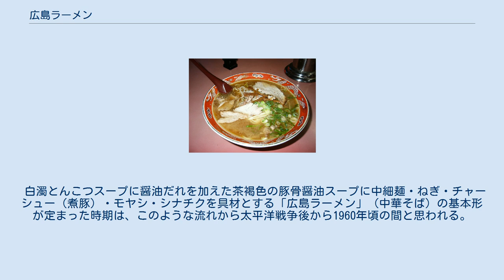広島ラーメン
ラーメン 」 広島ラーメン 広島ラーメンの一例（上海総本店） 広島ラーメン（ひろしまラーメン）とは、戦後の広島市を中心とする広島県西部に散見される醤油とんこつ味のラーメン（中華そば）である。
 本項では、あくまでも広島市内及び周辺地域に限定したものを広島ラーメンとして記述する。
広島県内でも、県中部〜東部（尾道や福山）、いわゆる備後地方は文化圏が異なり、ラーメンにおいても別の文化となってる（尾道ラーメンや福山ラーメンなど）。
 麺は大多数の店舗では製麺所製の中細麺（一部においては自家製）を基本形としている。
少数派ではあるが中太麺（製麺所特注または自家製）の物を使う店もある。
 スープは一般的な古くからある広島ラーメンの基本形としては醤油味のタレに豚骨、鶏ガラ、野菜などを濁るまで煮出したスープを注いで茶褐色に濁った（言わばコーヒー牛乳的な色）類に仕上げる豚骨醤油スープ。
豚骨ベースとはいえ、かなりあっさりしている。
特に味に突出した部分も無く、香りも極めて穏やか。
一口で言うとあっさり・さっぱりした優しい味の物が多いと言える。
従ってインパクトはあまり強くなく、他府県の有名ご当地ラーメンのスープのような際立った個性はないが、地元では古くから愛されている。
 以上は極めて一般的な広島市内及び近郊（県西部）で圧倒的に多いタイプのスタンダードな広島ラーメンのスープの特徴であるが、同じ広島豚骨醤油ラーメンでもこれを基本に店々のアレンジやバリエーションによって、一部においては、かなり濃厚なものや少々醤油ラーメン寄りの物、他にも脂が多めの醤油ラーメン寄りで豚骨臭の極めて強い個性的なものなど、基本製法は同じながらも最もスタンダードな広島ラーメンとは少々印象を異なる個性的な店も存在するがこれらも基本が同じゆえに「広島ラーメン」の括りに含まれる。
 具材はチャーシュー（煮豚）、ネギ、茹でモヤシ、シナチクの4種を基本とする。
青物（法蓮草・ワカメ等）やナルト、煮玉子等などが最初から乗る店はまず無い。
また具材の中でも特に茹でモヤシ、しかも黒豆もやし（ブラックマッペ）がほぼ乗せてあるのが広島ラーメンの特徴のひとつであり、その特徴が地元では相当に一般的な認識であるが故に、広島ラーメン以外の県外ご当地風ラーメン店（博多ラーメンや札幌ラーメンを謳う店）でも茹でモヤシが乗せられている場合が多い。
 今時は地元でも多くの場合「ラーメン」と注文時に指名する者も多くなってきたが、歴史的背景から代表的な店や老舗店、多くの店の暖簾やメニューには今でもあえて「中華そば」と記してある店も多く、そういった店ではラーメンと呼ばずに店側も客の側も飽くまでも中華そば、または単に「そば」と呼ぶ場合も案外多い。
 以上が広島ラーメンの基本的な部分である。
その為、暖簾やメニューに「中華そば」と書いてある店はもちろんのこと大衆食堂や焼肉店や町中華、麺類処などでもラーメンを注文するとこういった広島ラーメンが概ね提供される場合が多い。
 なお、特に最もベーシックなタイプの物は、それを提供する店の店名が繁盛店や老舗店に鳥の名前を冠する店（「すずめ」「うぐいす」「つばめ」など）が多かった事から地元ではこれらを「子鳥系」と呼ぶ向きも一部にはある。
 なお、広島ラーメン店においてはチャーハンや餃子といった極普通の他県のラーメン店にもあるものに加えおでんを置いてある店もかなり多い。
 また、広島市及び周辺地域にては、かつて寿司店にラーメンを置く事も少なくなかったようである。
現在においても一部の寿司店には昔のまま「中華そば」を品書きに載せている店がごく僅かながら存在する。
ただしその歴史的経緯や理由については不明である。
 大東亜戦争後とりわけ広島では原爆被爆による全市壊滅の状態からの復興時、他都市同様、一銭洋食などの安価な粉物（後にお好み焼きに発展）やホルモン等々、種々のジャンルの食べ物を供する闇市的な屋台が雨後の筍のごとく市内に自然発生し、活況を呈し始めた。
そのような屋台のいくつかに、中国大陸、満州からの引揚者や中国人の営む中華そばの屋台もあった。
 その屋台の「中華そば」の味に感銘し、頻繁に足を運びスープを見よう見真似で作り上げた日本人が「上海」などの屋台を徐々に開業し始める。
特にその「上海」を前身として、1957年頃に創業した「しまい」（共に同じく店主、沖稔）として暖簾を掲げた屋台は現在の広島ラーメンの基本形を創作し、この屋台「しまい」が今日の広島ラーメンの元祖とさ...